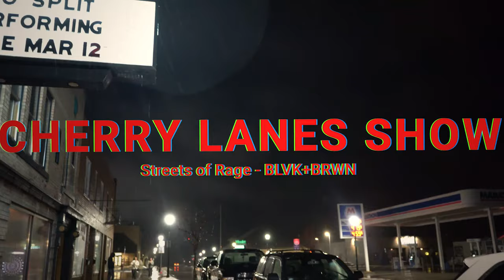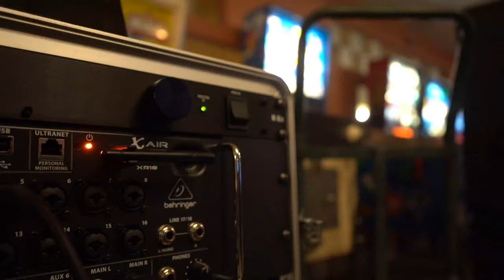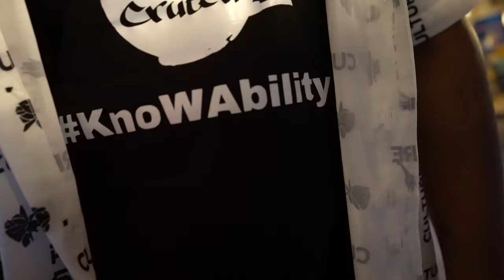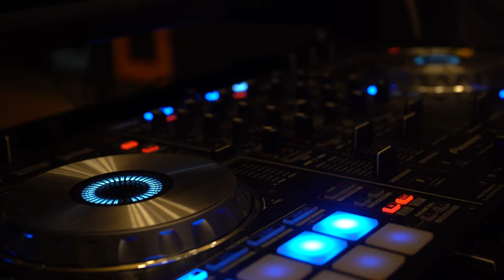Cherry Lanes Show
I recently went to a show  Cherry Lanes in Sturgeon Bay, WI.  I wanted to capture the excitement and show how I experienced it through my eyes.